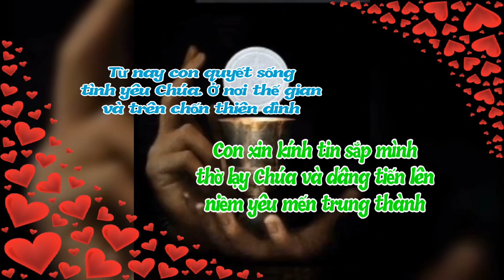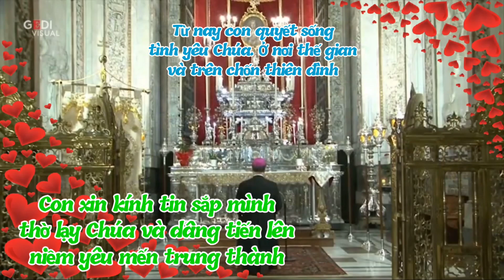(VN) Lòng Chúa Ái Tuất (Đây lòng Chúa ái tuất không bến bờ... - Nguyễn Bang Hanh)